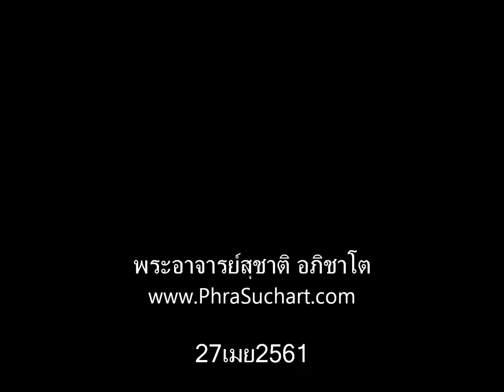การวางใจในการดูแลผู้ป่วย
พระอาจารย์สุชาติ อภิชาโต

27เมย2561